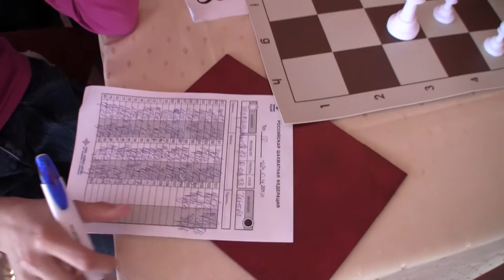Упорные бои ... 2012-04-20 14:20:39